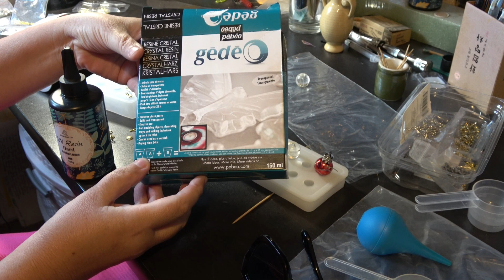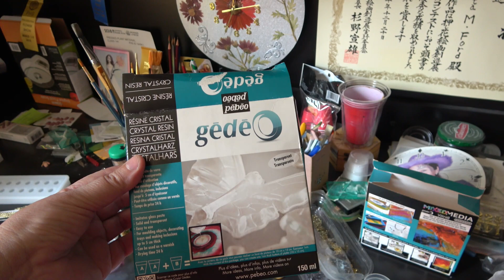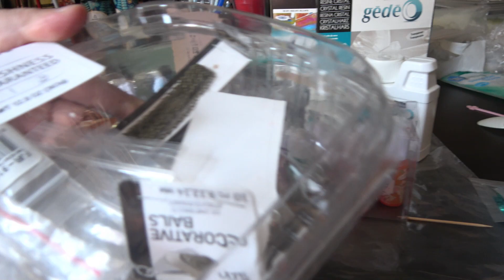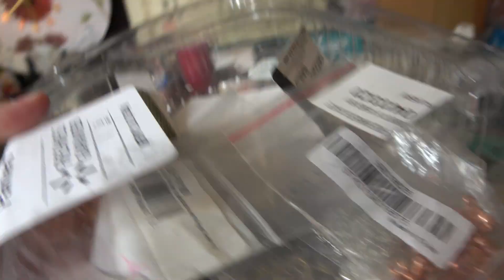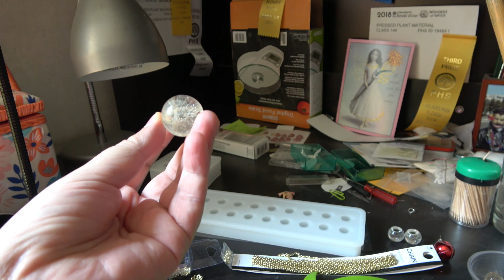Создаю изделия из смолы. Часть 1.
Это видео о том, как создавать различные изделия из смолы: кулоны, серьги, брелки и тому подобные вещицы. Я показываю набор необходимых вещей для занятия по созданию предметов из смолы. Это первая часть, продолжение следует.
Видео создано в сентябре 2023-его года в Луизиане в США.